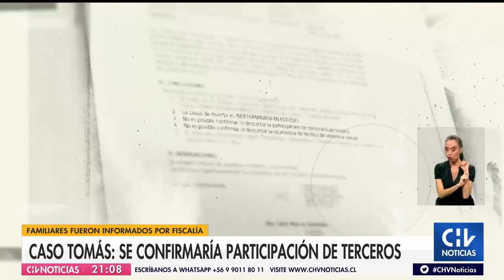Caso Tomás: Abogado paterno asegura que hubo participación de terceros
Junto a su representado, Cristián Echaiz se reunió este viernes con la Fiscalía y tras la instancia, indicó que solicitó diligencias relacionadas a "nombres de relevancia que han surgido en las últimas horas".